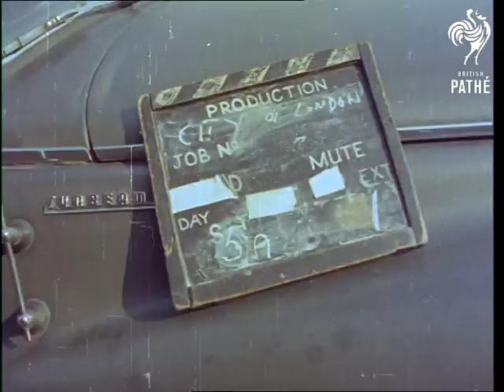Around City Of London In Colour AKA London Scenes (1961)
Location: London, England / Great Britain

Story about London places and people.

MS People walking along street in city, mostly dressed in suits. CU clapper board.

VS Builders and bricklayers at work on the Barbican scheme, including a crane lifting bricks. MS Street sign 'London Wall'. MS City policeman on point duty with bomb damaged buildings in background. MS of a section of the London wall, with flats in the background. GV Block of flats, part of the Barbican scheme, two women walk past.

Various good shots of bridges across the Thames, Blackfriars Bridge, Tower Bridge, London Bridge and Southwark Bridge. Barges and boats are seen travelling along the Thames.

GV Two elevated shots of London (west end). GV of Bank and the Old Bailey.

MS People walking across London Bridge towards camera and past. MS People coming out of Bank underground station. GV Busy traffic scene at Bank. GV Stretch of the River Thames from top of Tower Bridge, with tug boat pulling cargo. Elevated view of London, including the Tower of London VS Pleasant country scenes at Epping Forest, including people fishing. MS and CU City policeman giving directions to a young boy. MS of policeman standing outside a police station. His colleague comes pout and they walk past the camera.

(Eastman Neg.)
 FILM ID:3151.1